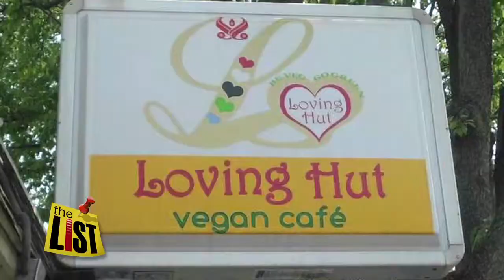Cincinnati Celebrates Vegetarian Day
Vegetarians talk about local favorite restaurants